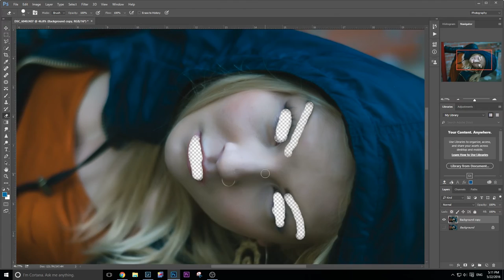SPEED EDIT Portrait Workflow, Lightroom to Photoshop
Here is a SPEED EDIT version of my Portrait workflow! I will post a full version soon but this will give you the idea of what my portraits go through! Lightroom to Photoshop and back to Lightroom!

"Jesse Martineau is a World Class photographer, creating moments wherever he and his camera go! More so he is a husband and father of FIVE sons! Jesse believes that to really build something special, we must allow the 'walls' to come down, share our knowledge, and build relationships with people!"

You can Follow Jesse Martineau on these communities!